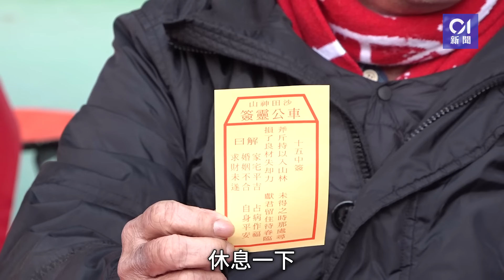車公廟求籤｜劉業強為港求得中籤 居士：走入八陣圖氹氹轉出不來｜01新聞｜中籤｜車公｜解籤｜劉業強｜鄉議局｜為香港求籤｜沙田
車公廟求籤｜劉業強為港求得中籤　居士：走入八陣圖氹氹轉出不來

今日正月初二（11日）車公誕，新界鄉議局主席劉業強今早按照傳統習俗到沙田車公廟為香港求籤祈福，劉業強求得籤文為：「車公靈簽 第十五簽 中籤，斧斤持以入山林，未得之時那處尋；損了良材失卻力，勸君留住待春臨。」

車公廟解籤師傅陳天恩居士向《香港01》拆解籤文，指「只能講一句，麻麻地」，他指出籤文「走入八陣圖一樣，喺度氹氹轉，轉唔出嚟，行到腳都踎，車公就勸你抖一抖，等下，但依家春天喇喎係咪好呢？係咪咁凄涼？」，他指籤文可理解經濟開始好，但「勸君留住待春臨」一句，「究竟係點樣有待大家去理解喇」，但相信一切是成事在人。